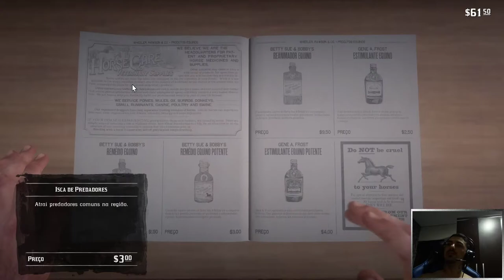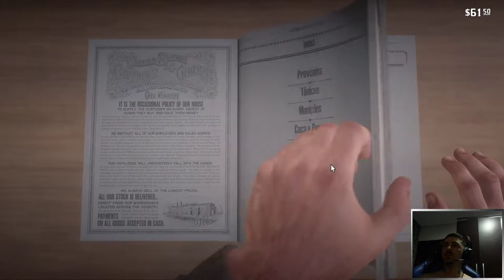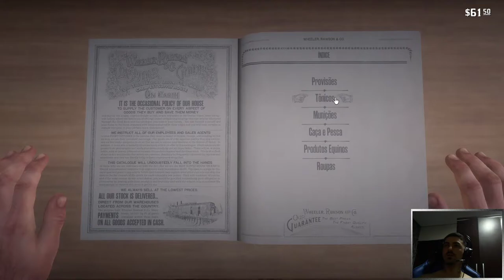RED DEAD REDEMPTION 2 - PARTE - 13 - AGORA ELE É DA LEI